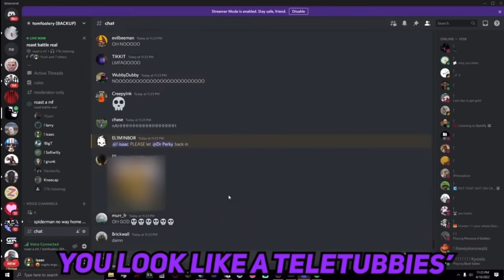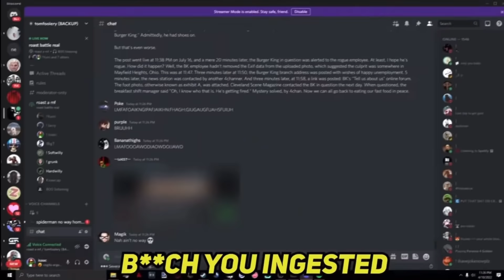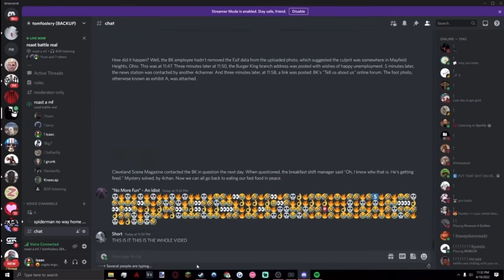Packgod vs Leg [Round 2]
LOCKIN WITH ME ON TWITCH!!!